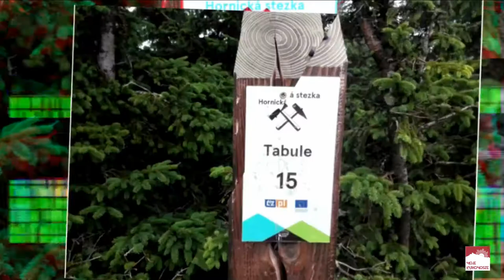Z głową w chmurach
Dzisiejsza wycieczka okazała się wędrówką z głową w chmurach.
Pogoda skąpiła widoków, ale Karkonosze w chmurze również mają swój urok.
Zdobyliśmy dzisiaj Śnieżkę, nietypową trasą, która charakteryzuje się małą ilością napotkanych turystów.
Od Okraju, przez Czoło, Skalny Stół przeszliśmy czeskim Trawersem pod Czarny Grzbiet. Dopiero tam napotkaliśmy falę napierających tłumów.
Ze Śnieżki wróciliśmy przez Samotnię do Karpacza.

Na plus o dziwo, dzisiaj na Śnieżce nikt nie przechodził poza łańcuchy. Swobodnie jak zawsze czuli się jednak turyści w okolicy Domu Śląskiego, kilkanaście tabliczek z przekreślonym człowiekiem nie wystarcza, aby dotrzeć to wyobraźni… Może w szkole nie uczą już czytać, ale brak zrozumienia pisma obrazkowego w erze smartfonów wydaje się nieco dziwne…